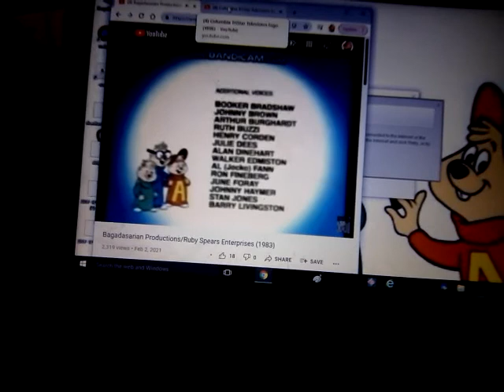Bagdasarian Productions/ Ruby-Spears Enterprises/Columbia TriStar Television (1983/1996)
The content shown in this video is not owned by us.
This is being uploaded for preservation and entertainment purposes only.

From an episode of Alvin and the Chipmunks which reran on the Google Chrome.
The version first aired on NBC before going to syndication.

Skype Name: joey cavalari